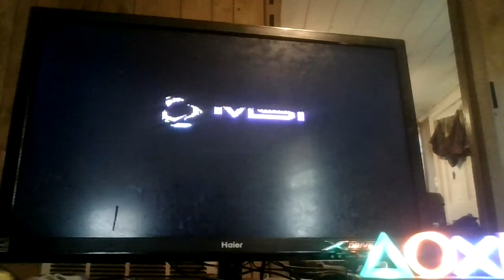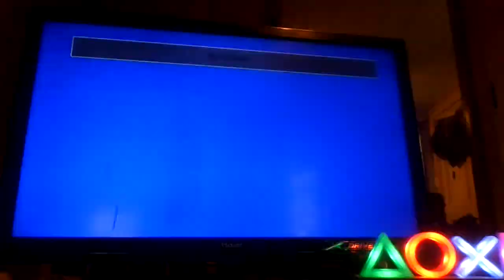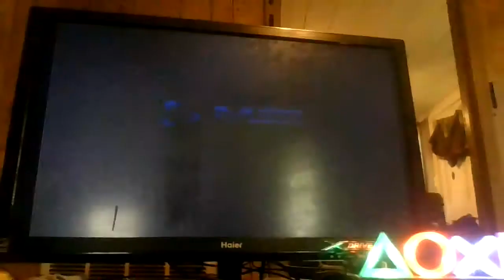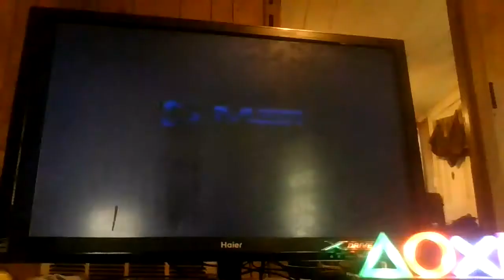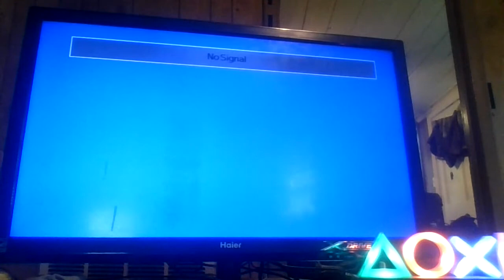Ms Pac-Man (MSI Entertainment Plug N Play Gameplay)